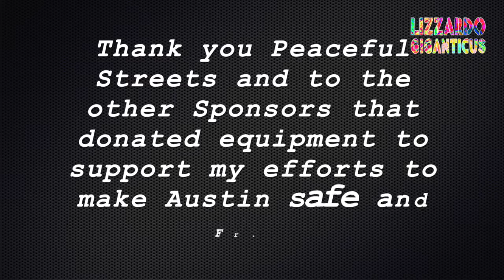MoseKnuckle Arrest Black Man not buying drinks 04 17 2016